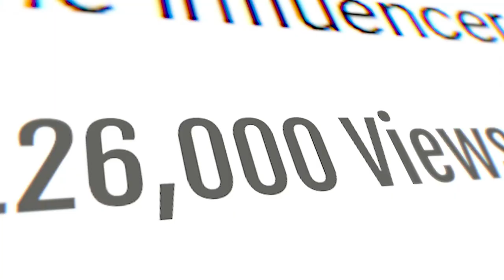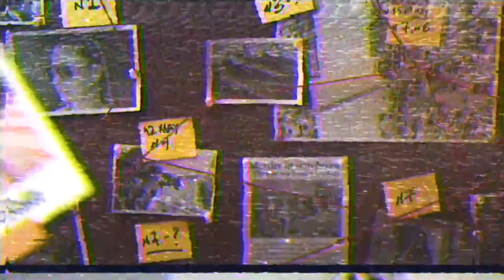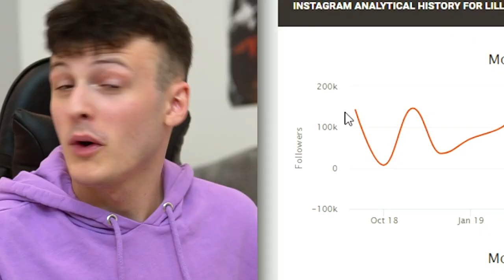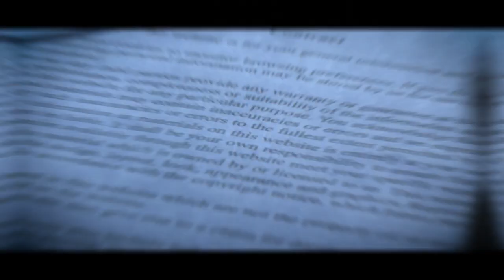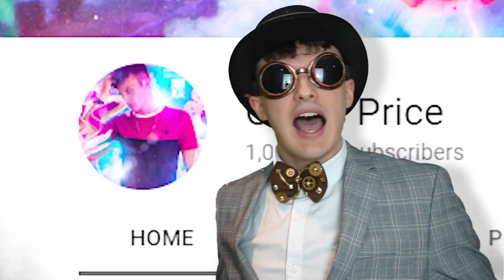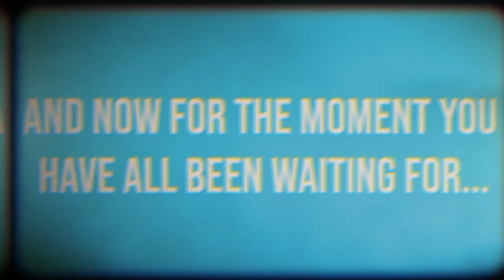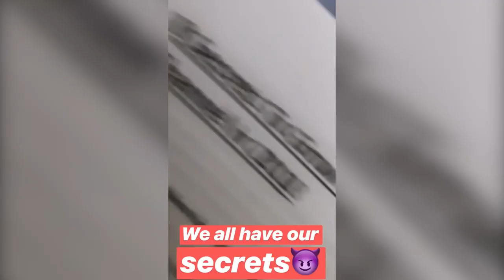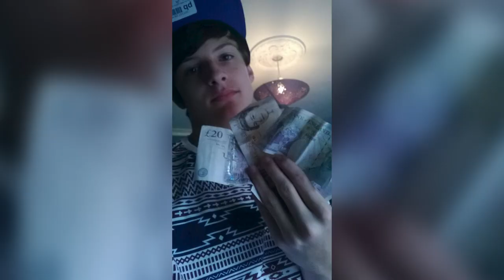The Girl Who Faked Her Whole Life Online Just Got Worse | Lillee Jean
Install Raid for Free ✅ IOS ✅ ANDROID ✅ PC and get a special starter pack 💥Available only for the next 30 days

Lillie Jean, The instagram model who fabricated her entire life online JUST GOT WORSE!

Follow These or I Will Cry